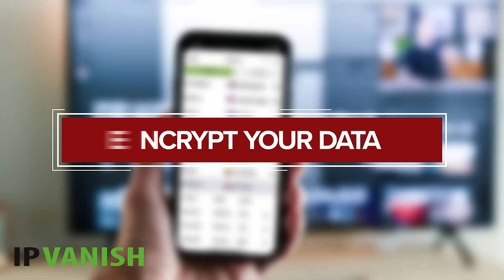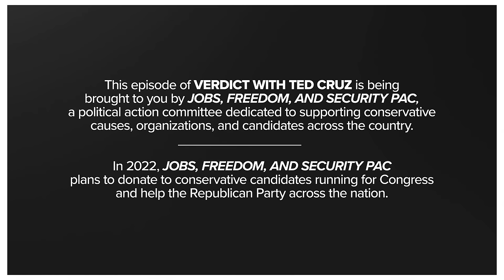Do Something | Ep. 126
This is the refrain on the lips of every Democrat demagogue this week, but what exactly do they want us to do—and will it save lives? As families and neighbors mourn the loss of 21 precious lives in Uvalde, Texas, heartless hucksters inside the beltway and in front of TV cameras rush to advance their agenda on the back of this community’s trauma. Straight from his briefings with local police, Texas DPS, the FBI, prosecutors, and school administrators, Senator Ted Cruz joins Michael Knowles to detail what we know at this point, and how parents and others in the community are being forced to deal with their grief while fending off vultures in the media. Plus, we know the “solutions" Chuck Schumer is calling for aren’t solutions at all, but what CAN we do that would actually save lives?

IP Vanish helps you securely and privately browse the internet by encrypting 100% of your data.

Bags and puffiness under the eyes are a problem for millions of men and women. With Genucel's instant effects, you’ll see results in the first 12 hours.

Diversify your savings and get up to $1,500 of free silver today with American Hartford Gold: text CACTUS to 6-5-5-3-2.

Join Senator Ted Cruz and co-host Michael Knowles as they break down the most important news stories of the day and reveal what they mean for you. On "Verdict with Ted Cruz," you will go behind the scenes of the political debates that define our country.

This episode of Verdict with Ted Cruz is being brought to you by Jobs, Freedom, and Security PAC, a political action committee dedicated to supporting conservative causes, organizations, and candidates across the country. In 2022, Jobs, Freedom, and Security PAC plans to donate to conservative candidates running for Congress and help the Republican Party across the nation.

To hear more of Michael, check out "The Michael Knowles Show" on YouTube, Apple Podcasts, Spotify, or wherever you stream your favorite podcasts. Watch "The Michael Knowles Show" on YouTube

To hear more of Liz, check out "The Liz Wheeler Show" on YouTube, Apple Podcasts, Spotify, or wherever you stream your favorite podcasts. Watch "The Liz Wheeler Show" on YouTube